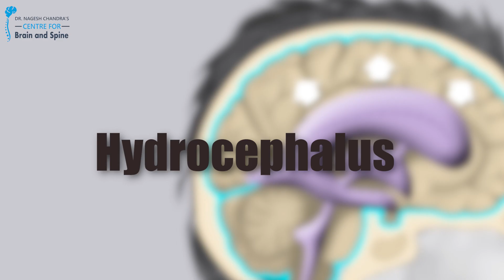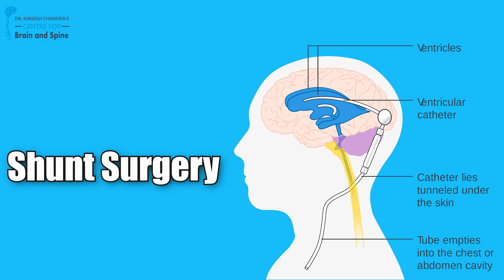Hydrocephalus explained by Dr. Nagesh Chandra 🧠💧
Are you aware of Hydrocephalus? It's a condition where excess fluid builds up in the brain. While it sounds alarming, timely intervention and expert care can manage it effectively. Tune in as Dr. Nagesh Chandra, a renowned neurologist, sheds light on its causes, symptoms, and treatments. Empower yourself with knowledge, because understanding is the first step towards healing. 💡✨